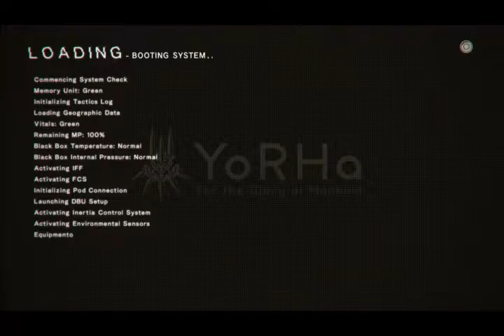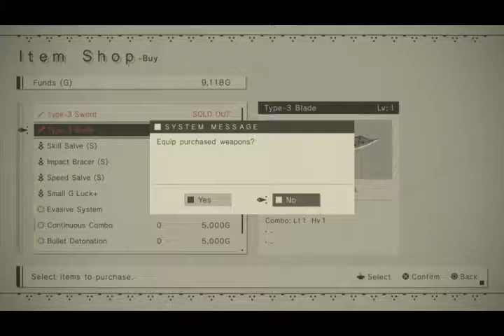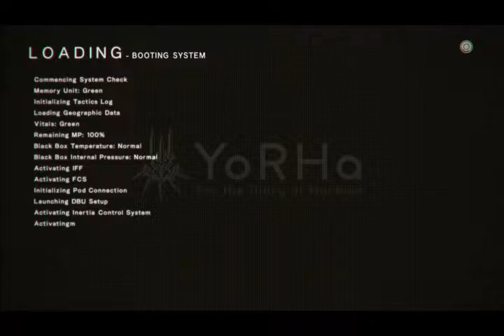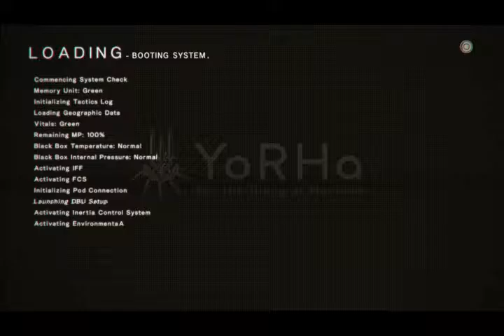Ep. 09- Android graveyard | NieR Automata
Creepy robot fight round two!

Stay toasty :)